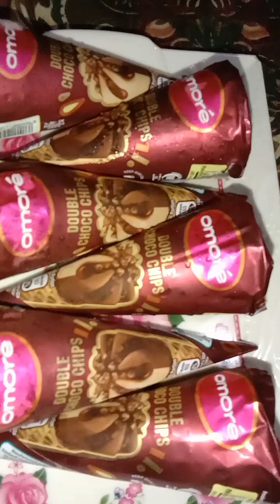Butt karahi Special Chicken Karahi Recipe